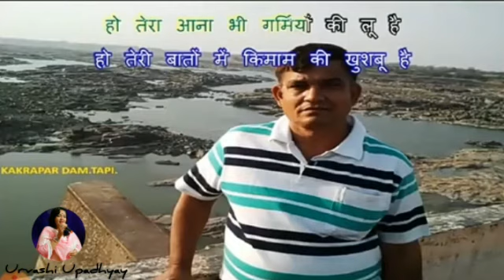Kajra Re Kajra Re Karaoke With Female Voice